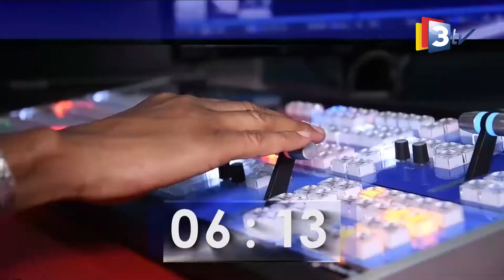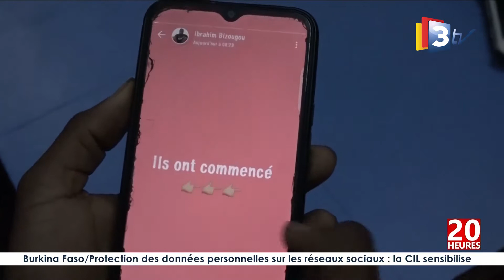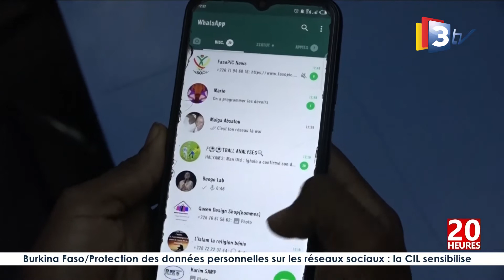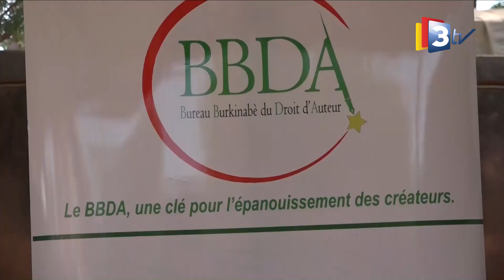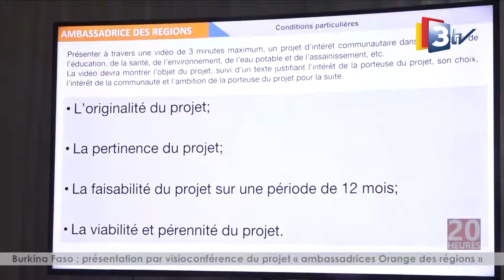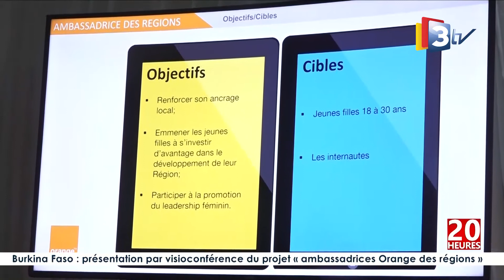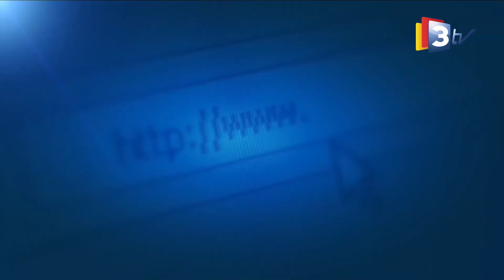3TV -JT 20H du 27 janvier 2021